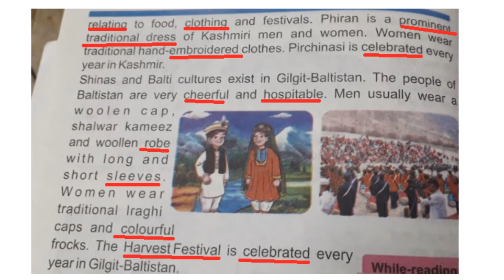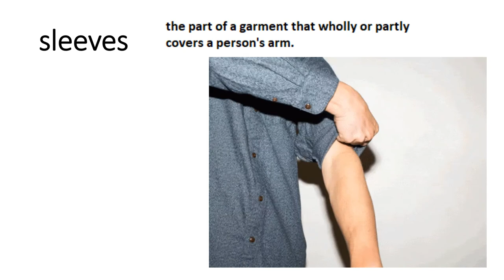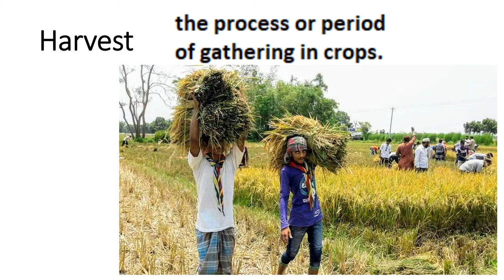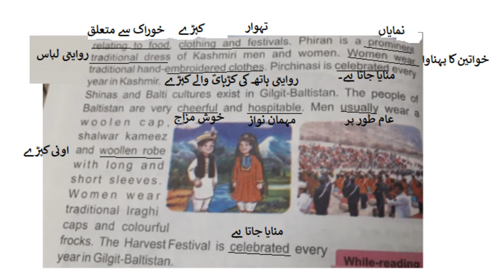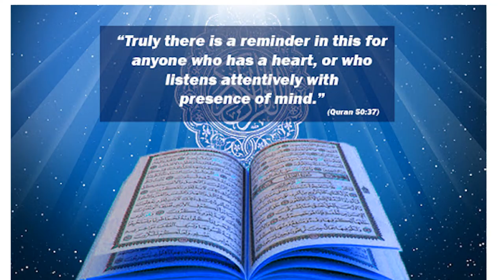English 4/Chapter 7.3/Colours of Pakistan Urdu translation